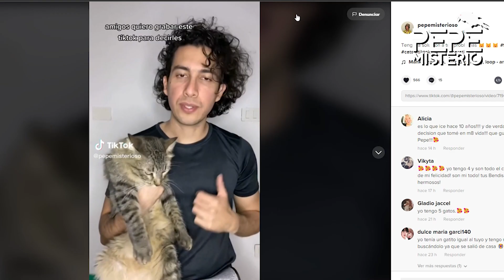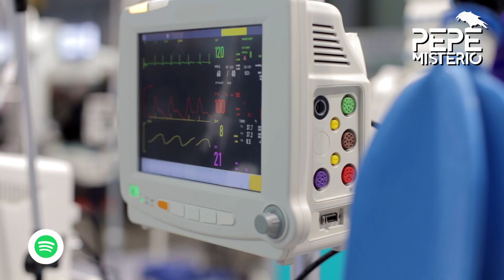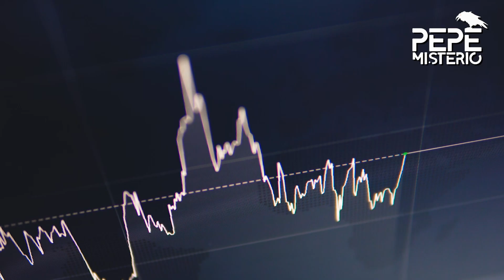Falleció de un ataque al corazón luego de comer un cereal gigante con leche | Waffler69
Según ha confirmado su familia a través de la propia plataforma, el tiktoker Waffler69, conocido mundialmente por sus vídeos probando todo tipo de comidas insanas y compartir las imágenes de esto a través de la red social, ha fallecido con solo 33 años.